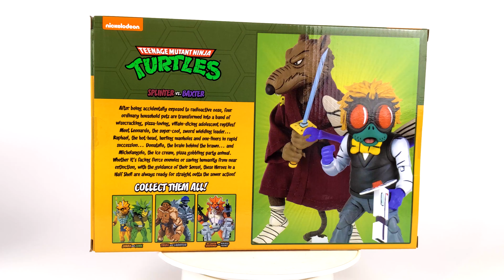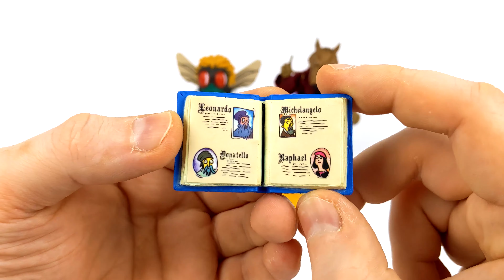Обзор фигурки Черепашки Ниндзя/TMNT(Neca). Сплинтер и Бакстер